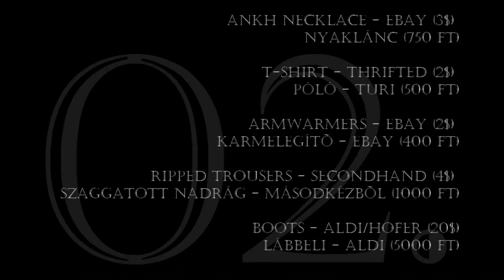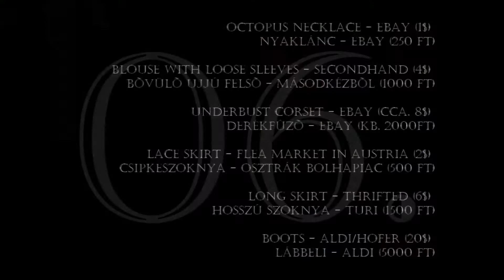Random Gothic Lookbook #01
Az első ezirányú próbálkozásom, közel sem tökéletes, de legalább szórakoztató volt felvenni (a fel nem töltött, "így készült" anyag jóval hosszabb, mint ez, amit itt láthattok :) )

En: This is my very first "lookbook" attempt, I know it is not perfect, but it was so amusing! :) I decided to upload it, because it's way more easier to see how I'll improve in the future.